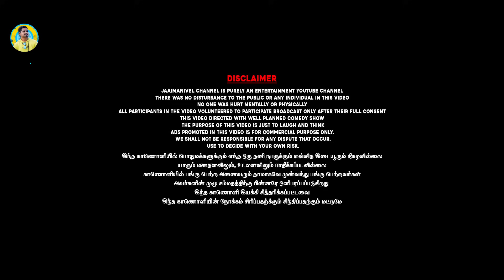தமிழ் சினிமாவின் புதிய NO.1 Hero "KING STAR"கண்ணண் டா | Jaaimanivel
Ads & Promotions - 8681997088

Jaaimanivel channel is an infotainment youtube channel which delivers entertaining videos in a commercial format with information. We are  hope " JMV COMEDY VIDEO " will Entertain you please must watch fully guysThis video is made only for fun and enjoy the video Leave your comments in the comment section . This Comedy Content Videos Defnitely make you Happy , Enjoy